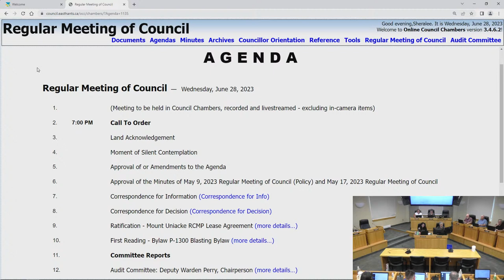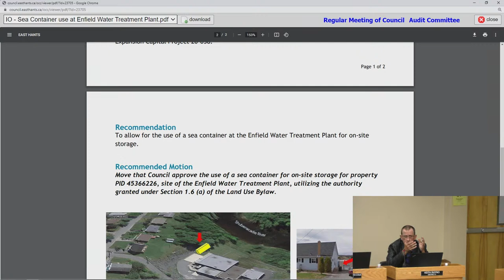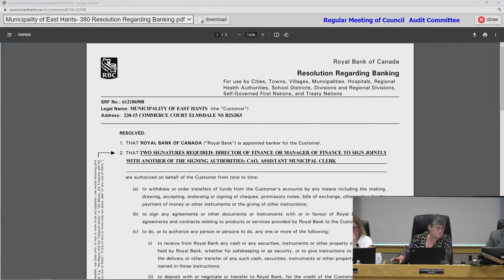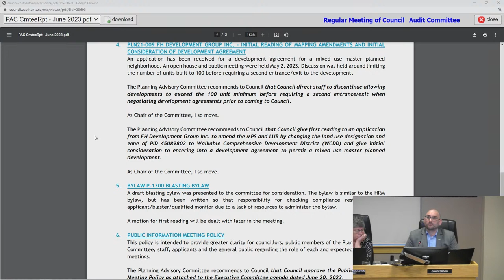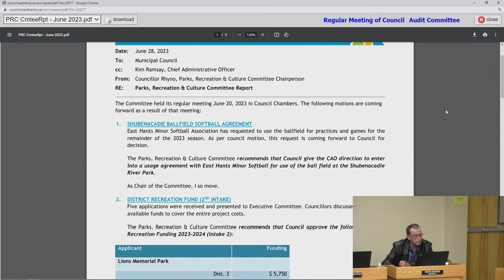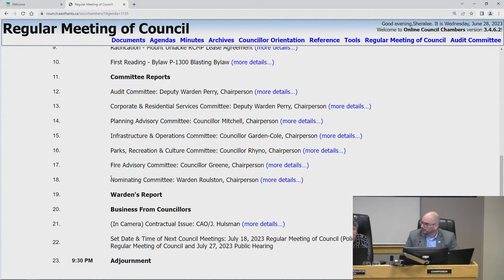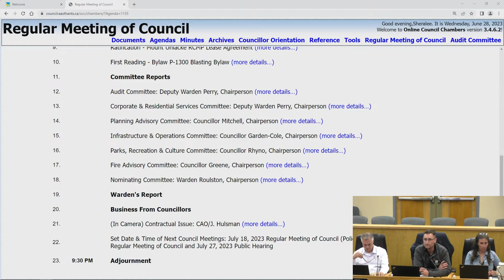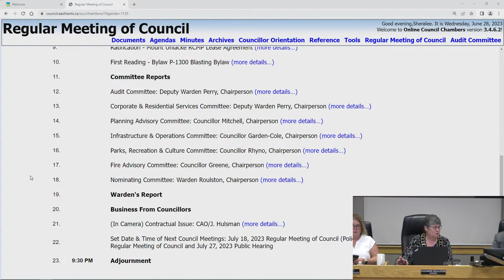Regular Meeting of Council - June 28, 2023